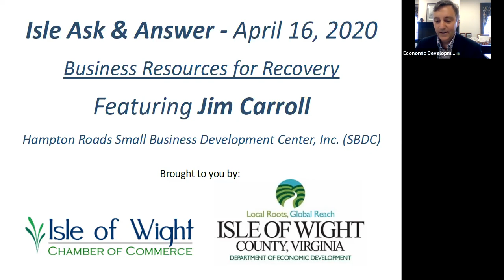Isle Ask & Answer - Business Resources for Recovery (April 16, 2020)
Isle Ask & Answer is a video Q&A collaboration between Economic Development and the Isle of Wight Chamber aimed at keeping the business community informed about relief and recovery resources during the COVID-19 pandemic. This episode features Jim Carroll, Executive Director of the Hampton Roads Small Business Development Center.